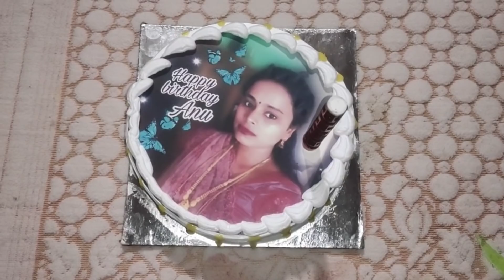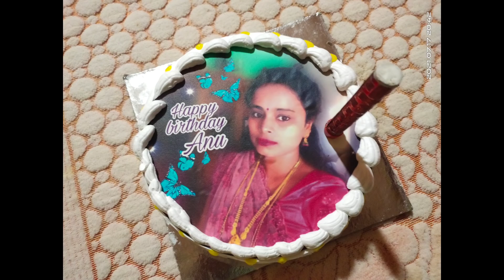ಅಮ್ಮನ ಮನೆಯಲ್ಲಿ ನನ್ನ birthday celebration 🎉🎂/Special day well spent with family ❤️😘/Kannada vlogs